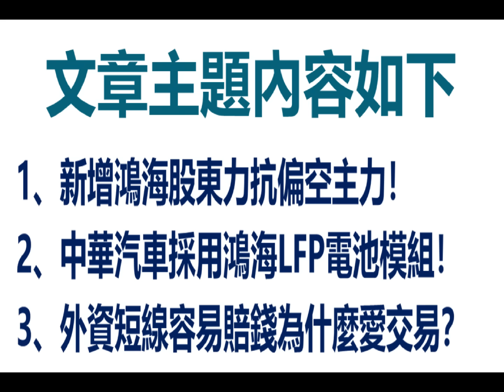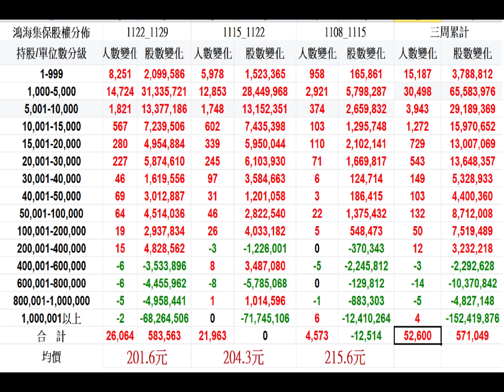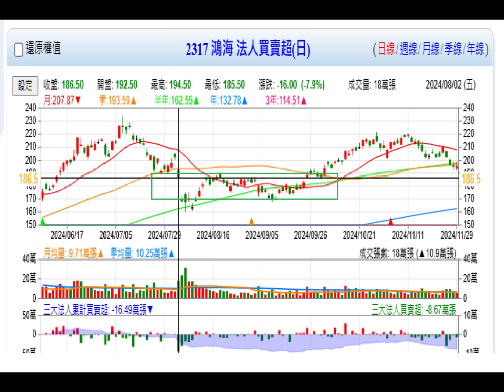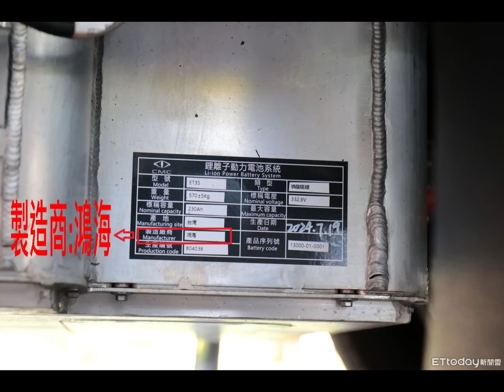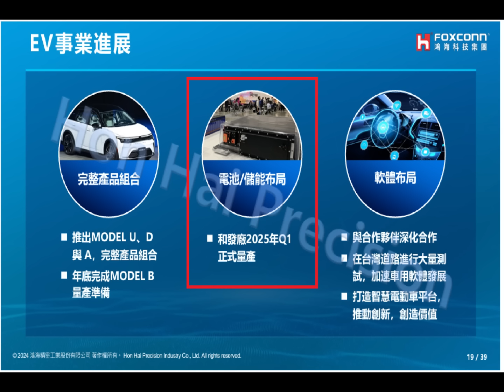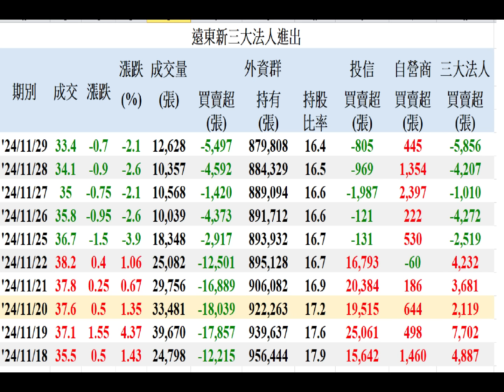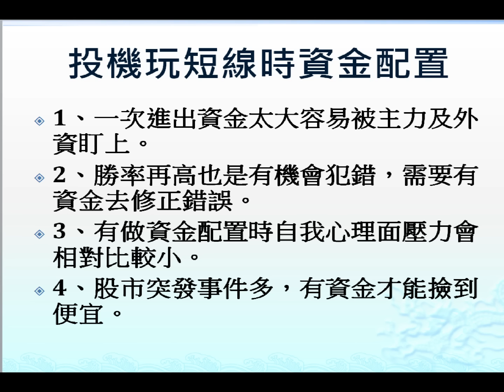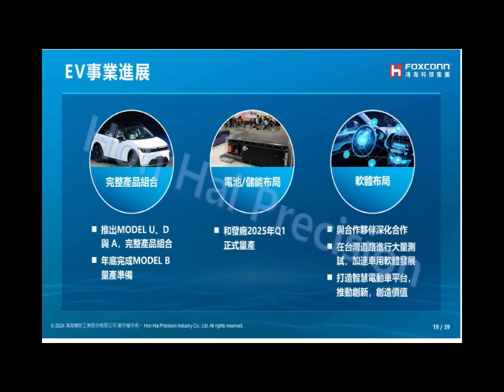11月30日！新增鴻海股東力抗偏空主力！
1、新增鴻海股東力抗偏空主力！
2、中華汽車採用鴻海LFP電池模組！
3、外資短線容易賠錢為什麼愛交易？